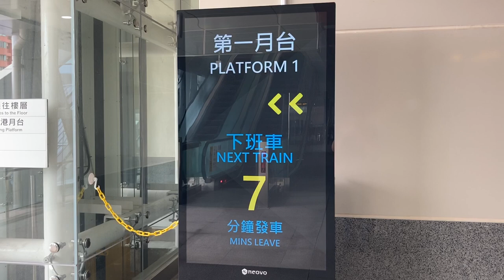高雄捷運(高雄MRT) 紅線 岡山站(岡山駅) LCD顯示器(ディスプレイ) 垂直的(縦長)